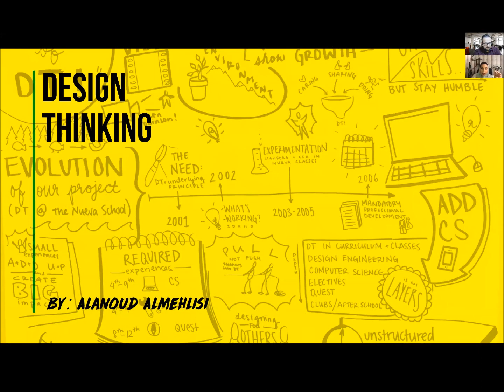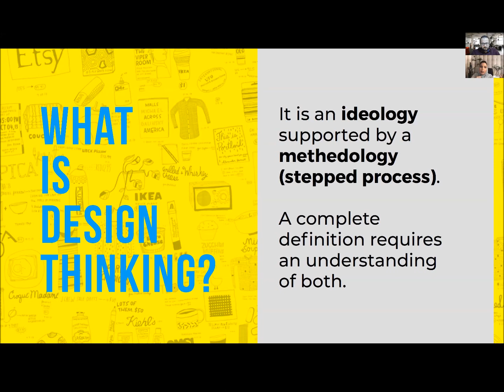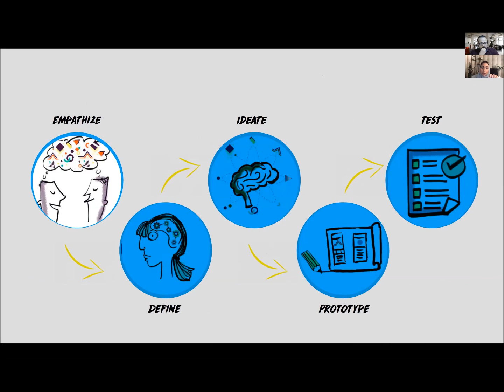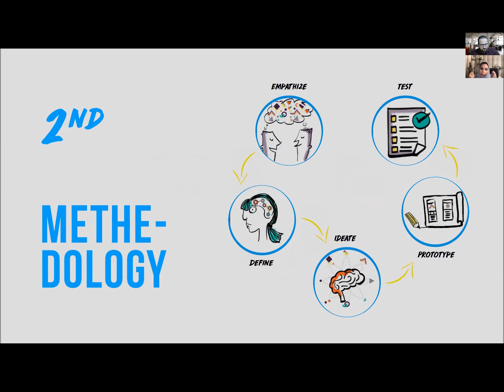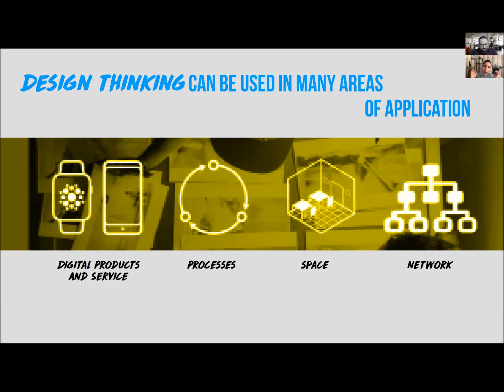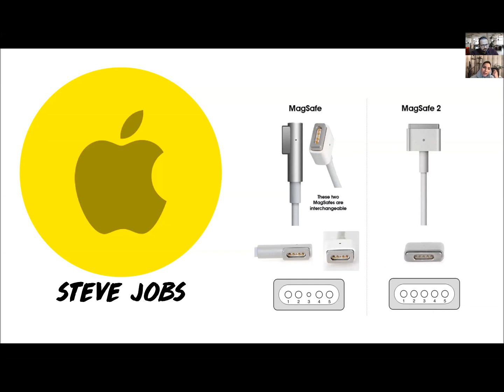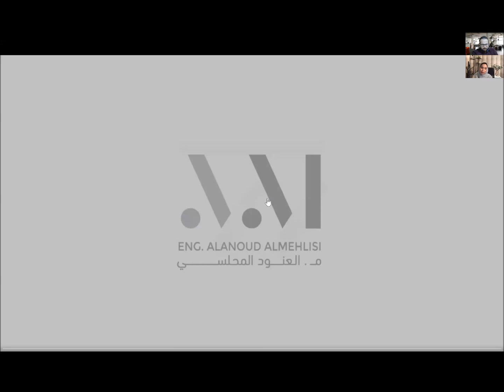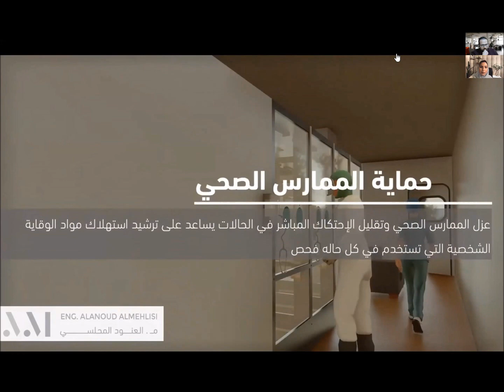حديث التصميم - العنود المحلسي - مقدمة في التفكير التصميم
الثلاثاء - التاسع عشر من رمضان الموافق  الثاني عشر من مايو
نستضيف في لقائنا القادم المهندسة العنود المحلسي في حديث التصميم عن التفكير التصميمي
 الموقع : أون لاين - ستصلكم رسالة فيها التذكرة من موقع ايفنت برايت بعد التسجيل مباشرة و فيها رابط اللقاء المباشر و ايضا الاستبيان لتطوير اللقاءات ,الرجاء التأكد من إستلام الايميل , قد يصل الايميل الى spam / junk folders في الايميلات لديكم  و التأكد من تسجيل الايميل بشكل صحيح
الوقت : 10:00 م 11:00 م
رابط التسجيل في البايوعلى الانستغرام  او من خلال الرابط التالي
م.العنود المحلسي، خريجة هندسة التصميم الداخلي من جامعة الأمير سلطان في الرياض. تدربت وعملت في مقر شركة شوتزكي الرئيسي في مدينة دوسلدورف - ألمانيا الرائدة في اوروبا في مجال التصميم التجاري كأول متدربة عربية هناك. حاصلة على دبلوم تصميم الأثاث من معهد فلورنس للتصميم في إيطاليا. قامت بالعمل على ٨ مشاريع في اوروبا و٢١ مشروع في السعودية في مختلف المجالات التجاريه مثل المكتبات، المجمعات التجارية، والمطاعم وتبلور شغف العنود في التصميم التجاري وخاصة صناعة تجربة العميل.
وقامت بالتعمق في صناعة تجربة العميل والتفكير التصميمي حيث درست التفكير التصميمي في معهد ام اي تي العريق.

Tuesday - 12th of May
We will be hosting Eng. Alanound Almehlisi in a design talk about Design thinking.
Location : Online - you will receive an email from Eventbrite with a ticket which also have the online meeting link and survey link to enhance our meetups ,please check your email in Spam/junk folders , write your email correctly
Eng.Alanoud Almehlisi an Interior Design Engineer, Alumnus of Prince Sultan University. Alanoud was trained by Schwitzke & Partner HQ in Düsseldorf, Germany, a leading commercial design firm in Europe. She holds a Diploma in  furniture design from Florence Institute of Design International in Italy, and certified in design thinking by Massachusetts Institute of Technology MIT. Alanoud has 7 years of experience in designing crisp interiors. She designed 8 projects internationally and 21 projects locally. Alanoud has vast experience in retail sector design and specifically in Customer Experience design.